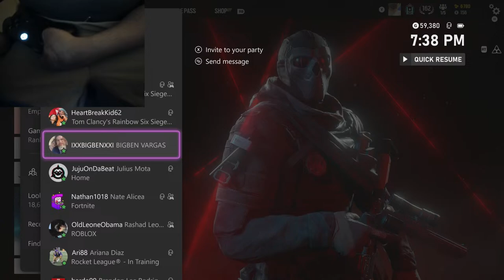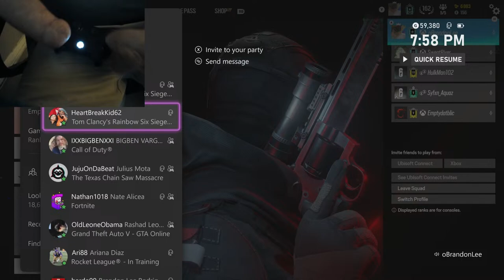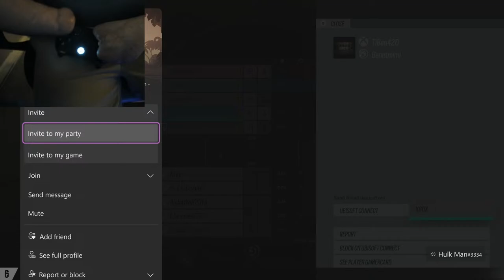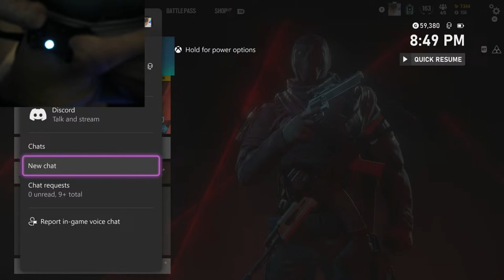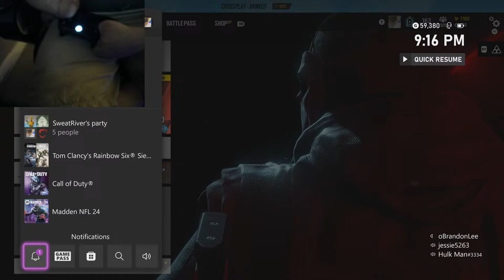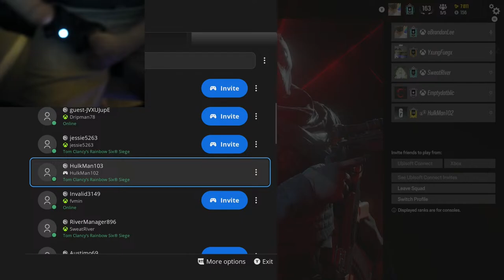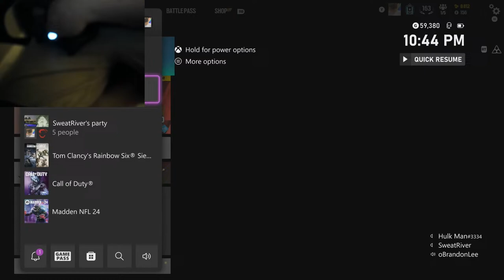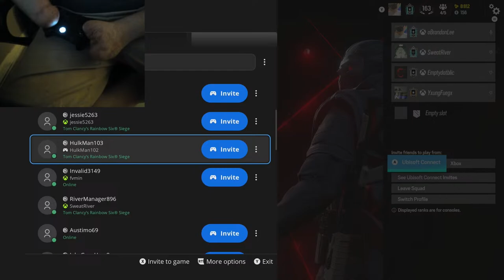SUB SATURDAY!! PUSHING TO CHAMPION WITH NO FINGERS LIVE!! | Rainbow Six Siege Operation Deadly Omen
- Enjoy the Content SUB if you are NEW to the Channel!